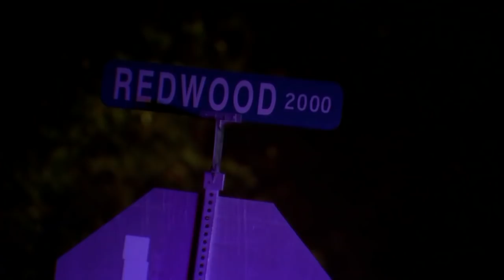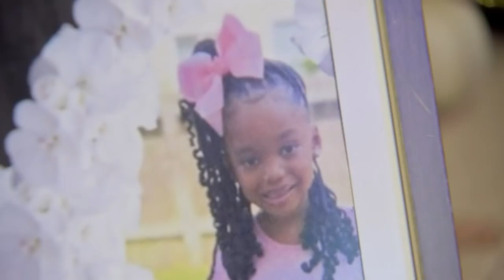ABC13 Evening News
Get caught up with your evening news for Sunday, Nov. 21.